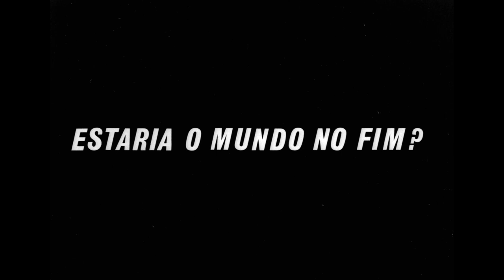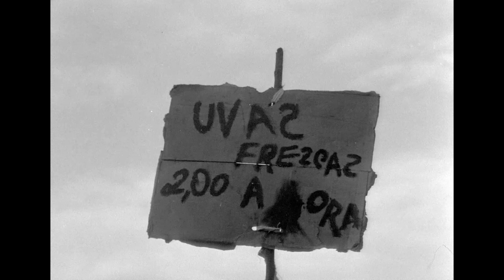ORGIA, OU O HOMEM QUE DEU CRIA (Trailer)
ORGIA, OU O HOMEM QUE DEU CRIA

João Silvério Trevisan, 92 min, 1970, p&b
formato original: 35mm, exibição em 35mm

Sinopse
Uma espécie de playboy do mundo ocidental, após assassinar o pai, sai pelo mundo. Em um cortejo vão se agregando um preso fugitivo, um intelectual que é enforcado, um travesti, um anjo de asa quebrada, prostitutas, cangaceiro, até chegarem à cidade grande

Dados de produção
Direção e roteiro: João Silvério Trevisan
Direção de produção: Percival Gomes de Oliveira
Direção de fotografia e câmera: Carlos Reichenbach
Montagem: João Batista de Andrade
Elenco:
Pedro Paulo Rangel
Ozualdo Candeias
Luzya Conte
Fernando Benini
Voalídice Gregório
Jean-Claude Bernardet
Jairo Ferreira
Sebastião Milaré
Cláudio Mamberti